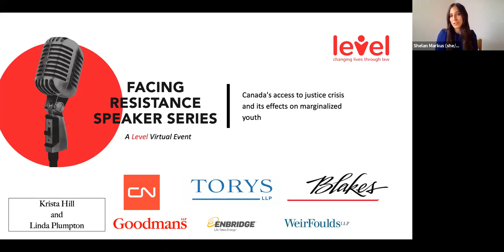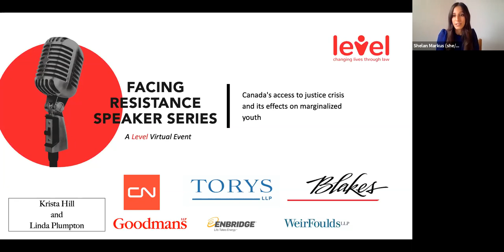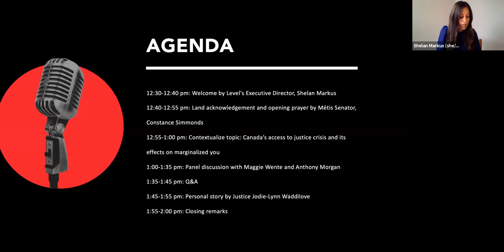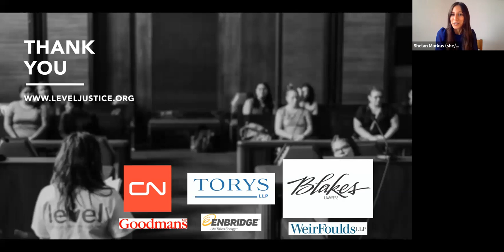Level's Facing Resistance Speaker Series - October 20, 2020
Level's Facing Resistance Speaker Series offers a diverse virtual platform to not only confront challenging topics and questions, but also learn how we can collectively create a justice system that is responsive, balanced and fair.

In this speaker series we discuss Canada's access to justice crisis and its effects on marginalized. The reason we chose this topic: research shows visible minority youth are consistently overrepresented in the Canadian criminal justice system. Despite representing about 8% of the Canadian youth populationIn in 2017/2018, Indigenous youth made up almost half of youth admissions to custody (48%) in the nine reporting jurisdictions (excluding Nova Scotia, Quebec, Alberta and Yukon) (Statistics Canada). Black and Indigenous people in Canada are more likely to be detained and denied bail, and to have much longer sentences than their white counterparts for the same crime.

While the reasons for barriers to justice for marginalized communities are complex, the lack of culturally appropriate educational programming and supports, coupled with the effects of racism and colonialism are widely recognized as significant issues.
We believe that in order to combat discrimination and create an equitable justice system, we must invest in the capacity to elevate empathy, increase inter-cultural awareness and embrace humility in the justice sector. This starts with legal professionals and communities who strive to learn new ways to connect and better serve a broad array of clients.

Speakers:

Constance Simmonds is a Métis woman from Northern Saskatchewan, Treaty 6 territory. She is Cree and Scottish. Constance has served as a Métis Senator for the Toronto and York Region Métis Council. Constance has served the Indigenous community for forty years, specializing in complex addiction and mental health issues both in BC and Ontario. She worked in both forensic outreach and the forensic psychiatric unit. Constance also served as a Métis representative for the Missing and Murdered Indigenous Women and Girls inquiry and as an Elder for the Indigenous advisory council at the law society of Ontario. Constance was a consultant with the U of T Faculty of Law Indigenous Studies Unit and a consultant for the Indigenous Unit at Women’s College Hospital. She is a mother of two and a grandmother of two.

Maggie Wente is a partner at OKT. She is a member of Serpent River First Nation. Maggie has a broad practice serving First Nations governments, their related entities, businesses and not-for-profit corporations. Maggie advises on Treaty and Aboriginal rights in litigation and negotiation, human rights of Indigenous people and in particular equality for First Nations children and individuals in programs and services, in particular in the child welfare system. Maggie also advised in Indian Act matters, reserve land management, and First Nations governance.

Anthony Morgan is the Manager of the City of Toronto’s Confronting Anti-Black Racism (CABR) Unit. CABR is responsible for the implementation of the Toronto Action Plan to Confront Anti-Black Racism. Additionally, Anthony maintains a separate practice of providing various services, including human rights education, legal research, analysis and drafting support. In his career, Anthony advocated on matters related to anti-Black racism in Canada at various levels of court. He has appeared before the Supreme Court of Canada and before two United Nations human rights committees in Geneva, Switzerland. He was nominated for Canada’s Top 25 Influential Lawyers by Canadian Lawyer Magazine in 2016 and 2017.
 Anthony's writing and commentary on issues concerning race and racism, critical multiculturalism and critical race theory in Canada have been featured on CBC, CTV and Global, as well as in the Globe and Mail, National Post, Toronto Star, Policy Options, Ricochet, Huffington Post Canada, and CNN.

Please note this portion of the event was not recorded:
Justice Jodie-Lynn Waddilove is a University of Ottawa Alumna. In 2018, she was appointed. to the Ontario Court of Justice by the Honourable Caroline Mulroney. Justice Jodie-Lynn Waddilove was called to the bar in 2004. She has served as Senior Legal Counsel to the Honourable M.H. Tulloch at the Independent Street Checks Review and the Independent Police Oversight Review. She was Senior Legal Counsel with Ontario's Missing, Murdered Indigenous Women and Girls joint national inquiry team and Coroner's Counsel at Coroner's Inquests across the Province of Ontario.
In addition, Justice Waddilove has provided legal counsel to the Ministry of the Attorney General and the Ministry of Community Safety and Correctional Services in areas including Indigenous legal issues, civil litigation, policing and law enforcement, and immigration and citizenship.
Justice Waddilove is Anishinabe and Lenape, and was born and raised on the Munsee-Delaware First Nation.